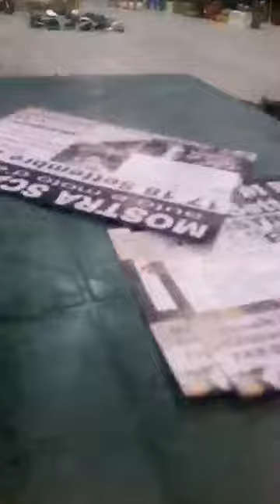Mercatino Cremona 2016 settembre(1)